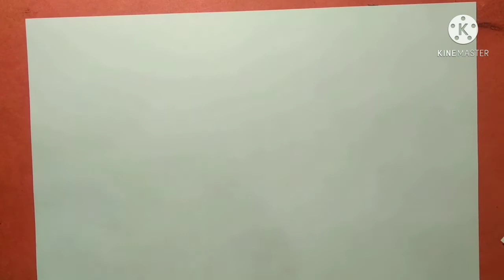How To Draw Eye For Beginners Step by Step In Bengali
How To Draw Eye For Beginners Step by Step In Bengali .. drawing Eye easy way... this video Specially for children to draw different eye...

Please watch whole video
I hope you can learn something

Please comment your opinion. Your comment is important to me.